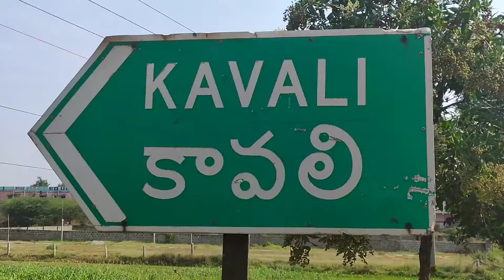మైనర్ బాలిక మృతిపై సమగ్రమైన విచారణ చేపట్టాలి-ప్రపంచ మానవ హక్కుల అవగాహన సంఘం.||Channel5News